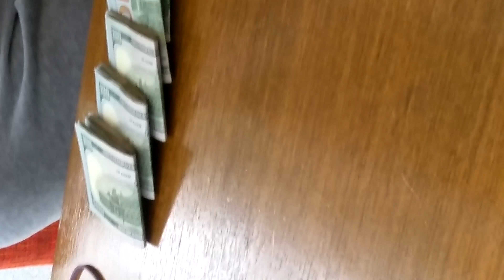The Day Goldbody